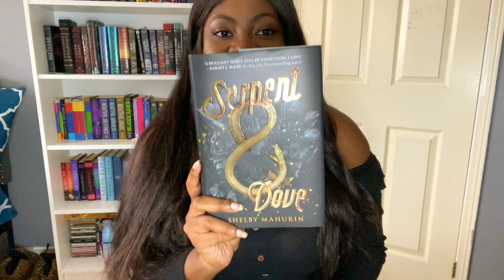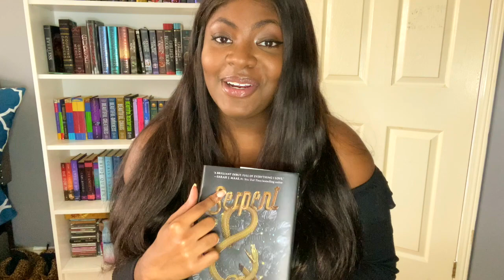Serpent & Dove by Shelby Mehurin Review (NON-SPOILER)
This is a non-spoiler review for Shelby Mehurin's YA Fiction novel titled 'Serpent & Dove'.